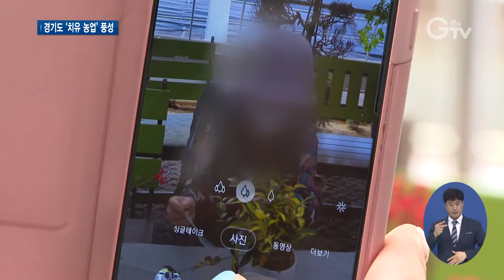‘농업’으로 경증 치매 치유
[앵커멘트]
식물을 가꾸고 재배하는 이른바 ‘치유 농업’이 경증 치매 치유에 도움이 되고, 예방도 기대할 수 있다고 합니다. 경기도 곳곳에서는 ‘농업’을 통한 경증 치매환자 치유 프로그램이 다양하게 이뤄지고 있습니다. 최지현 기자가 취재했습니다.

[리포트]
[현장음]“요렇게 어때?, 됐죠?”
어르신들이 맘에 드는 화분과 꽃을 골라 분갈이를 하고, 상추 모종도 심습니다.
나만의 예쁜 식물이 완성되자 기분이 좋아져 특별한 애정 표현으로 추억을 쌓습니다.

숲속을 거닐 듯.
대형 농장 안 식물에 얽힌 이야기에 빠져 지친 몸과 맘을 달래는 시간.
[현장음]
이 유칼립투스라는 식물은요, 호주에 사는 코알라가 먹고살아요.

직접 식물을 따 냄새를 맡는 순간에도 기억과 추억을 자극합니다.
경기도농업기술원과 경기도광역치매센터가 연 ‘경증 치매환자 치유체험 프로그램’입니다.

[인터뷰] 한소진/치유농장 원장
이 프로그램의 어떤 동작 하나하나가 인지 작용과 어떻게 적용이 될 수 있는가를 전부 다 계획하에 지금 이뤄지고 있는 프로그램입니다.

치매 고위험군에 속해 있는 어르신이나 경증치매를 앓고 있는 어르신들과 그 가족들이 함께 합니다.
[인터뷰]김정희(83세, 왼쪽), 황선일(86세) 부부
모처럼 이런 기회를 주셔서 참 고맙습니다. 옛날 어렸을 적에 농촌에 살았던 기억이 있어요.그때 기억이 되살아 나는 것 같습니다. / 백지상태가 뭔가가 이렇게 굴러가는 느낌을 받았거든요. 오기를 참 잘했구나, 그리고 식물들을 보니까 식물도 저렇게 어렵게 자라는데 하물며 인간인데 이 치매라는 걸 우리가 이겨야 하지 않겠는가 그런 마음이 딱 들더라고요.

이런 활동은 단순히 식물을 키우고 체험하는 것에 그치지 않습니다.

부분CG)농촌진흥청 연구결과 실제 치매 어르신들에게는 치유에 도움이 되고 우울증 감소 효과로 이어졌습니다.

경기도는 올해 92개 치유체험 운영 가능농장과 도내 2천 명을 대상으로 200회에 걸쳐 운영할 계획입니다.

식물 재배뿐 아니라 농작물 수확, 꽃차 만들기, 전통장 만들기 등 농장별 특색에 맞게 경기도 곳곳에서 다양한 활동이 이뤄집니다.

[인터뷰]한재수/경기도농업기술원 경영기술팀장
단순 체험이 아니고 농장주가 치유농업에 대한 전문적인, 해박한 지식을 바탕으로 참여자와 같이 공감하면서 같이 프로그램을 설명하면서 인지력을 증가시키고 해당자로 하여금 상당한 효과를 볼 수 있게 하는 특징이 있습니다.

올해 운영 성과에 따라 확대 운영할 예정입니다. 경기GTV 최지현입니다.